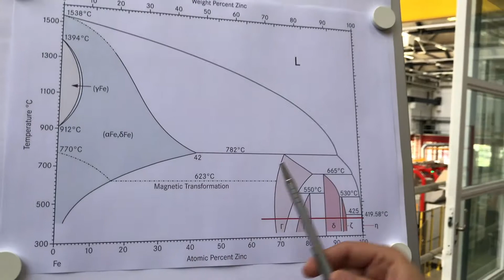Wie ist der Schichtaufbau der Zinkthermodiffusion?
Oberflächenschutz Zinkthermodiffusion, Dr. Vinzenz Bissig, Werkstoffingenieur gibt Ihnen die Antworten.